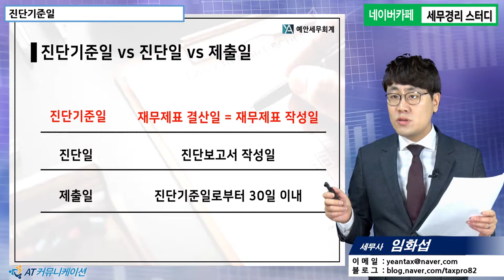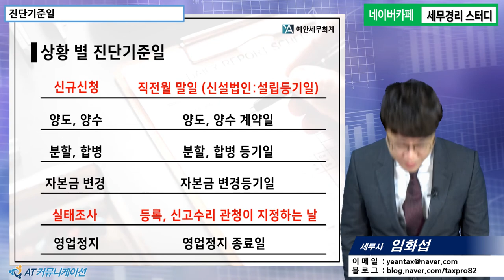[기업진단 5분특강] 진단기준일, 이것만 알고 가자 [임화섭 세무사의 5분특강]